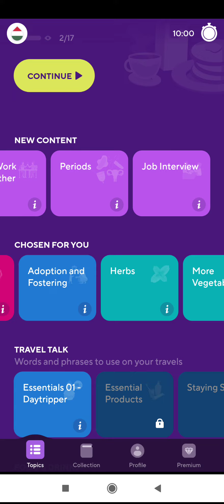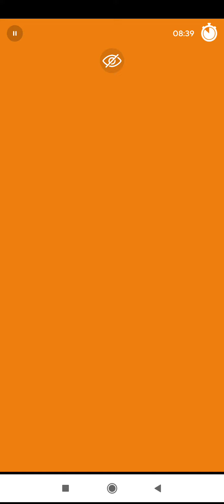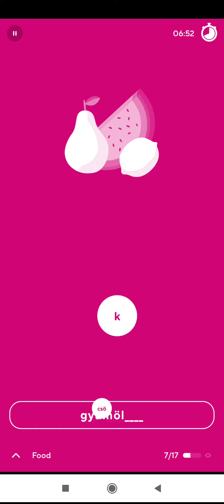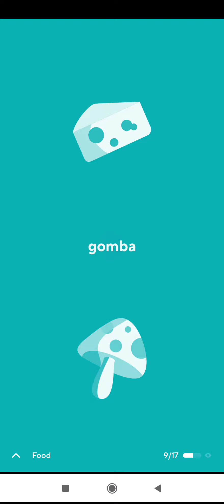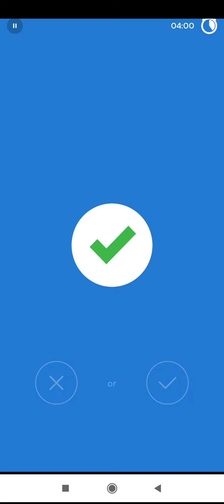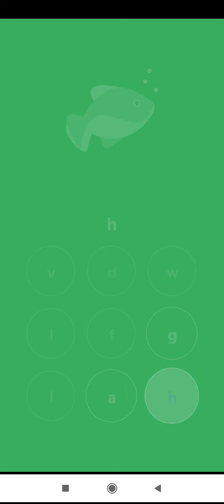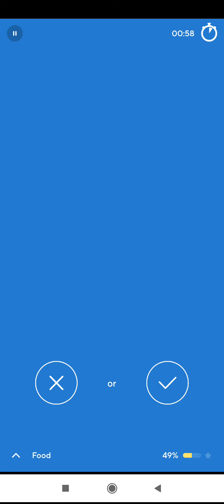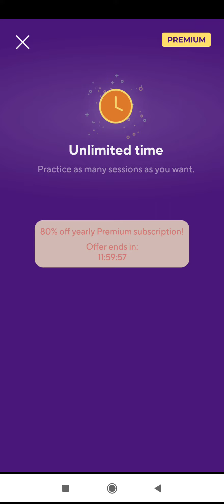Drops Hungarian - practise and example of usage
I've installed Drops for Hungarian yesterday and decided to make a screen recording of the app. Usually you have only 5 minutes for practise but they gave me 5 extra minutes - probably because I am a new user.